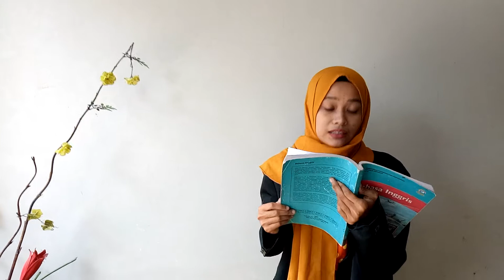Explanation of Treatment Using Mime Game